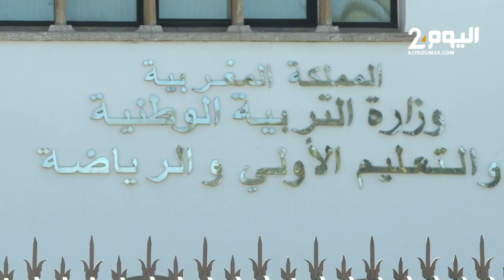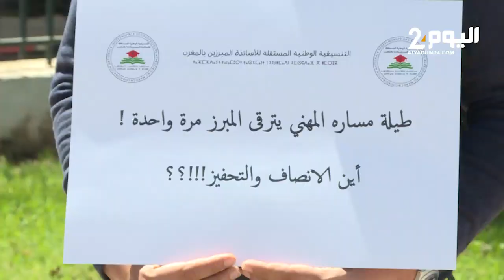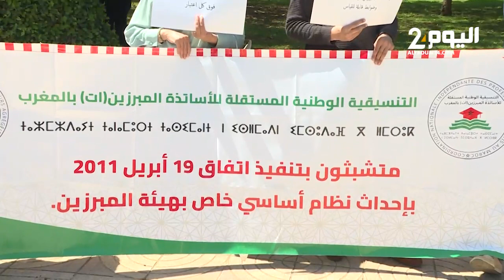وقفة احتجاجية للأساتذة المبرزين تنديدا بعدم تنفيذ وزارة التربية لمطالبهم